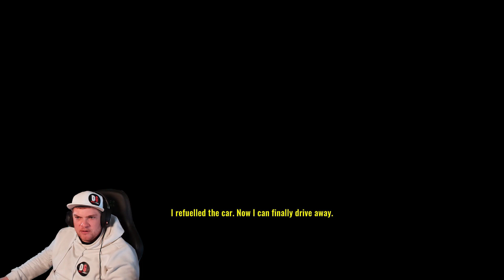I can feel you breathing on my neck | DRIVING HOME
This was a twisted short horror game. Shows why you really dont want to run out of fuel on the way home. I can feel you breathing on my neck while driving home.